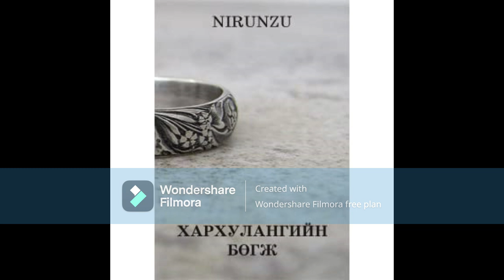Хархулангийн бөгж роман EP01 "зохиолч Нирунзу"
Өнгөрсөн, одоо, ирээдүй хэмээх 3 үеийг нууцлаг боловч, уран сэтгэмжээр гайхалтай сайхан холбож өгчээ. Тэр Хархулангийн цайз руу нэвтрэх хэсэг, Манжуурт амь сөрөн урагшлах эрэлхэг монголчууд, ухаант эмэг эх, аюулт зандалчдаас арга эвийн ухаанаар дутаах Хантайн адал явдал мэтээр үнэнхүү сонирхолтой сэтгэмж, дүр зураг цааш хөвөрнө...